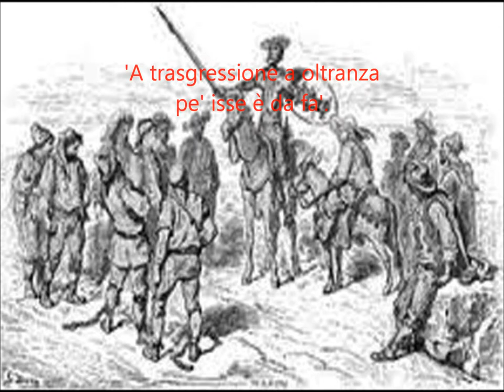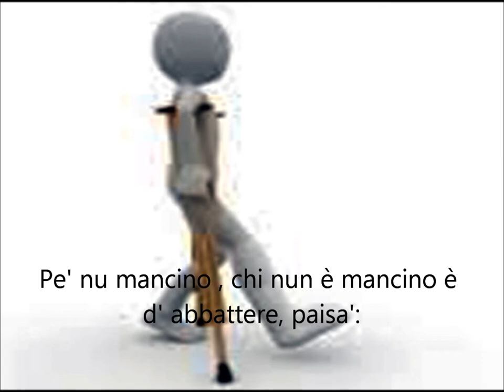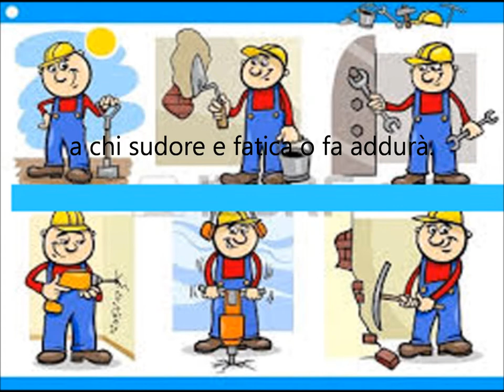O paese de favule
Dedicato agli scrittori Marcello Veneziani e Piero Buscaroli, due pensatori che, cantando fuori dell' unisono e mono-tono 'coro', assicurano ancora imparziali punti di vista storici.
La sinistra chiuda (non mi stancherò mai di ripeterlo) l'assurda unilaterale guerra civile che spacca l'Italia in due: loro, i buoni, e tutti gli altri, i cattivi. Torniamo all'unità.